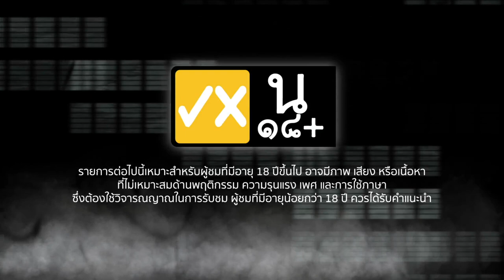ผีเล่าผี EP.15 ความหลอนมาเยือน!! เจออะไร ห้ามทัก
เมื่อมีอะไรบางอย่างมาทำให้คุณต้องให้ความสนใจ แล้วเคยไหมที่ต้องห้ามใจไม่ให้ทัก!! ฟังเรื่องราวสุดหลอนจากคุณตุ่น ในบรรยากาศบ้านชวนขนลุก กับประสบการณ์ตรงที่พบเจอบางอย่างที่น่าสะพรึง